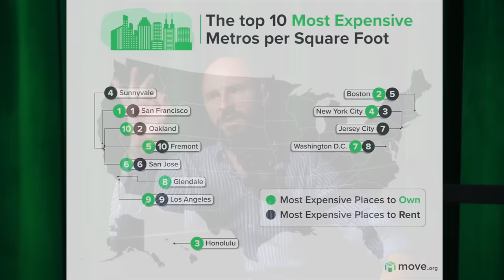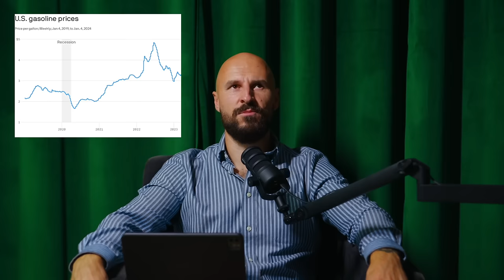Top 5 Pliusai ir Minusai Gyvenimo Amerikoje 🇺🇸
Šiandienos podcast'e kalbame apie Top PLIUSUS ir MINUSUS gyvenimo Amerikoje.
Tai yra mano subjektyvi nuomonė po 1 metų gyvenimo Amerikoje, Los Andžele.

Nepamirškite uždėti LIKE, PASIDALINTI video su draugais ir parašyti KOMENTARĄ.